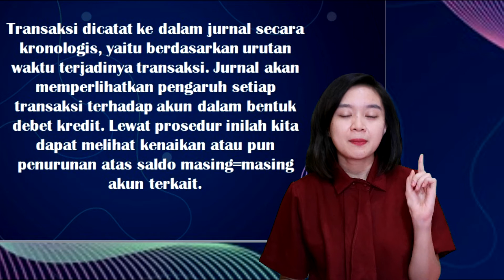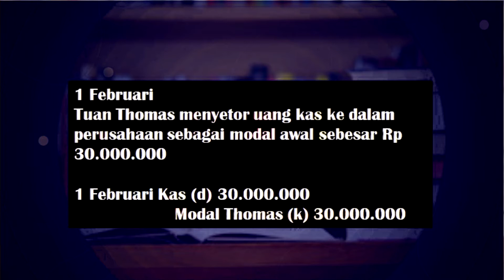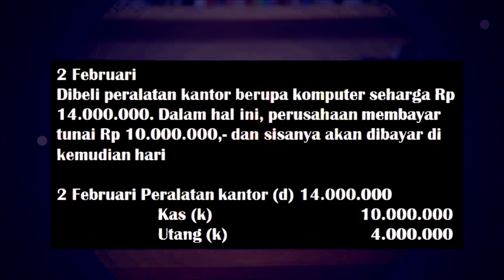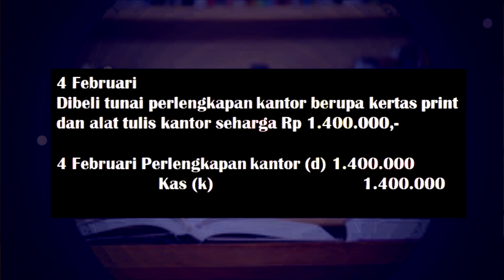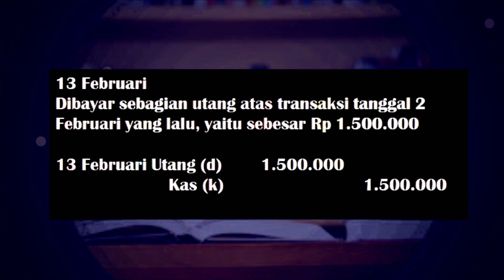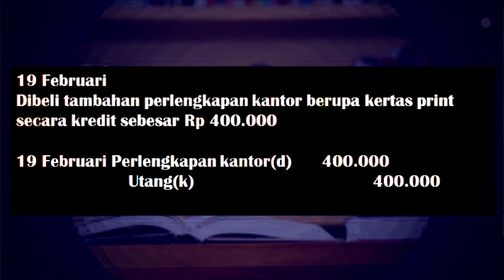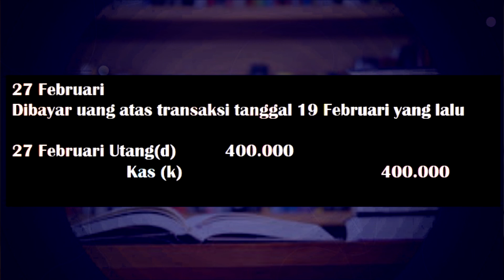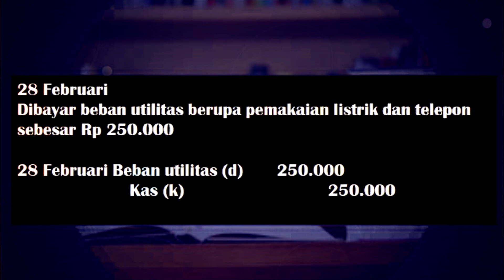TIPS n TRICK: Jurnal Pengantar Akuntansi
Video Pembelajaran Pengantar Akuntansi mengenai Analisis Transaksi & Jurnal. Semoga bermanfaat

Disclaiming:
Semua Gambar untuk background dimiliki oleh pemiliknya